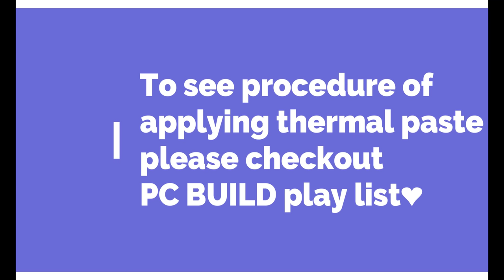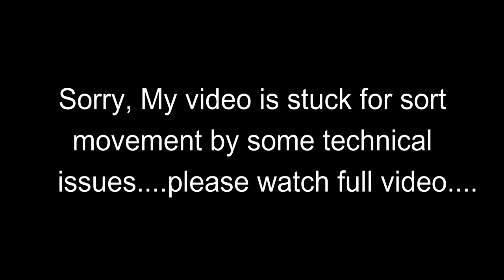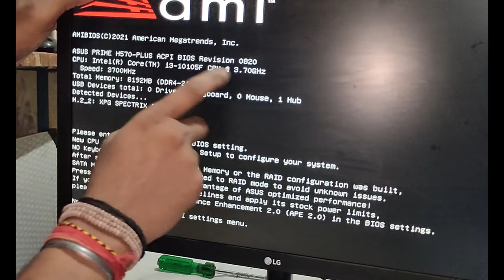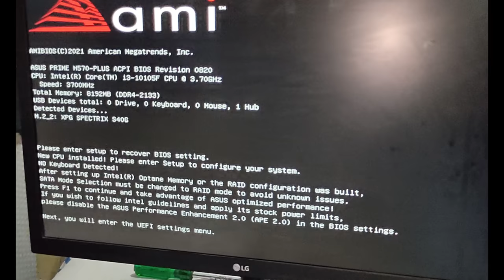HOW TO BUILD A CORE I3 10105F PC FULL VIDEO